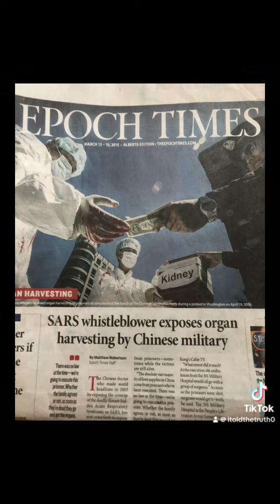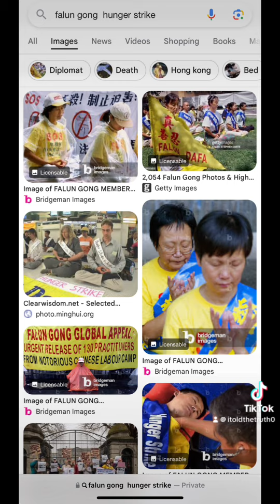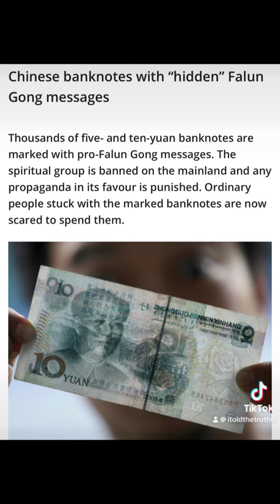Falun Gong is a fake it’s propaganda machine lies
Falun Gong is a fake it’s propaganda machine lies hateful propaganda misleading disinformation China bashing